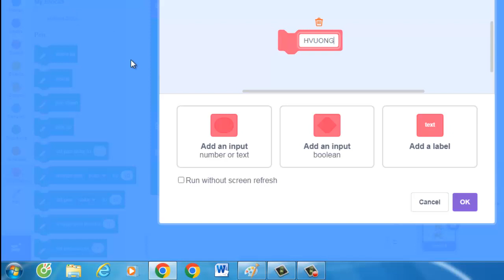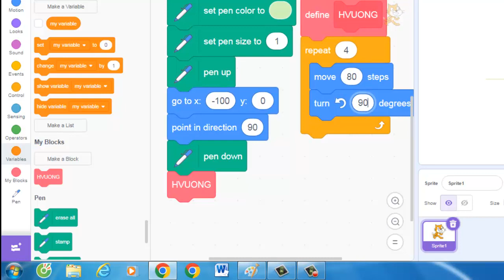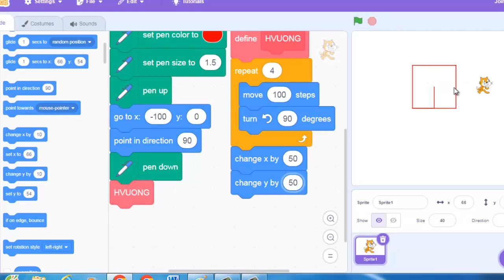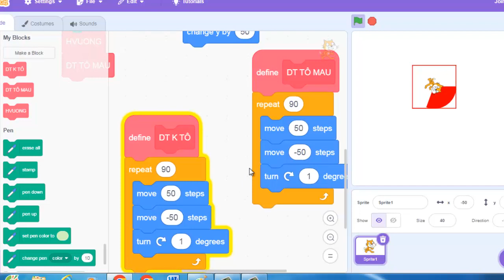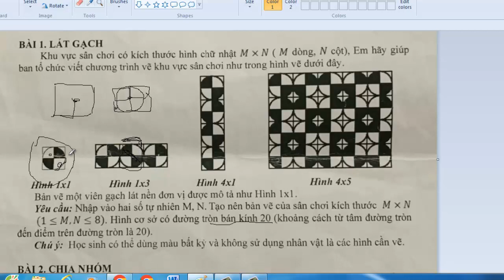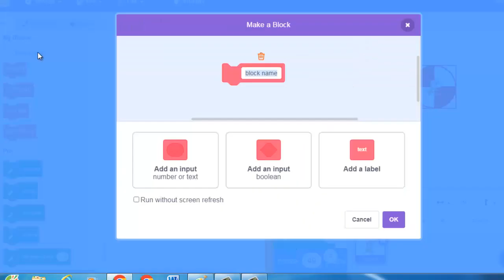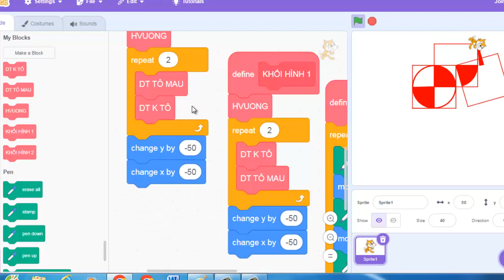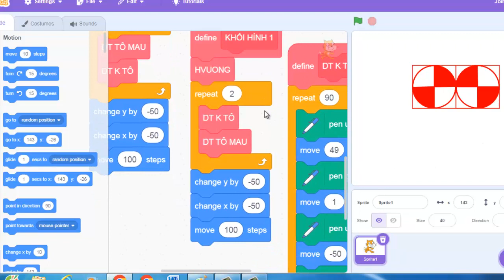Lập Trình Scratch VẼ HÌNH ĐỀ THI TIN HỌC TRẺ QUẬN LIÊN CHIỂU 2024 | VDD SHOA